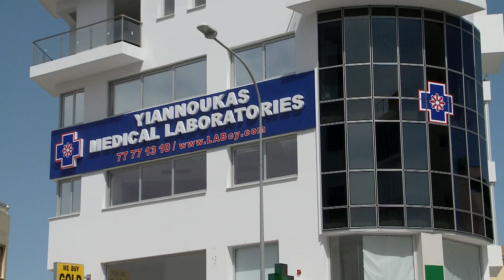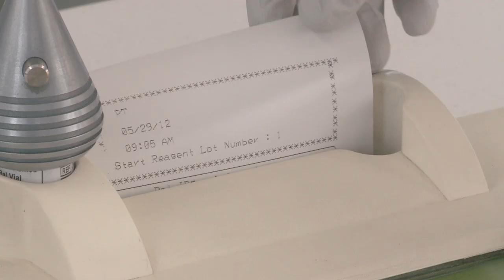Yiannoukas Medical Laboratories